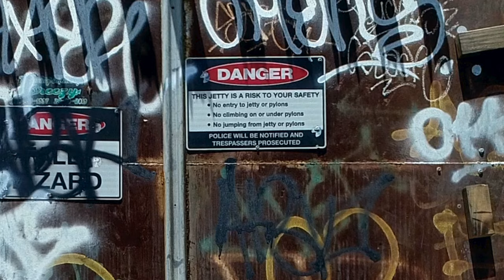Catherine Hill Bay, Lake Macquarie, NSW.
As I continue to film some magical spots along the east coast of Australia, this video gives you a look at a once coal mining town and Catho Jetty, initially used as a coal loading facility but today it's mainly used for photographers and 'jetty jumpers'.